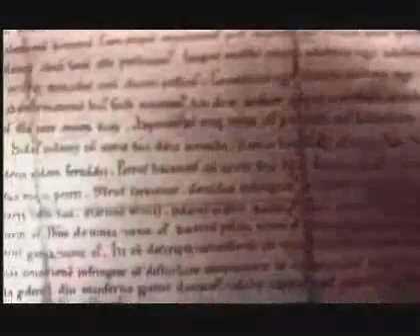Domingo de Guzmán - La Predicación - Parte 3/3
Julián García del Castillo, op